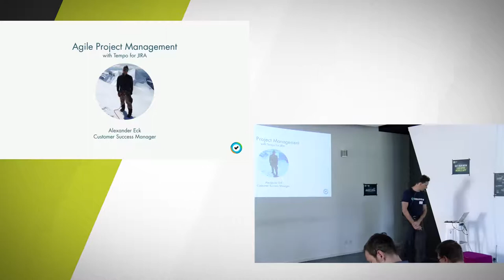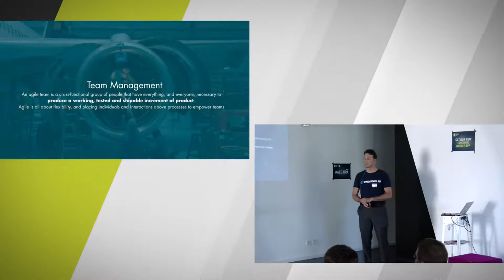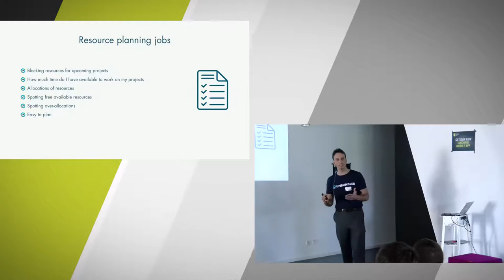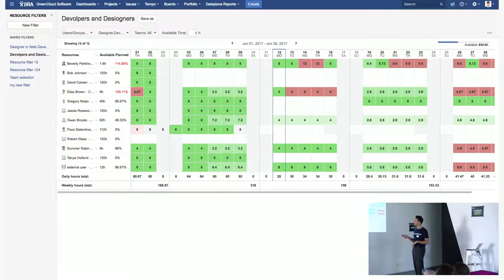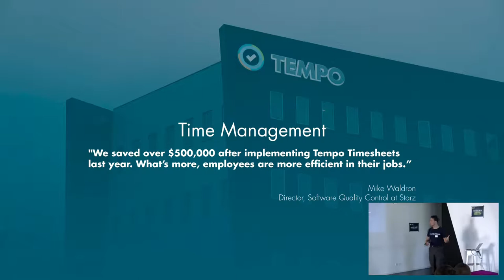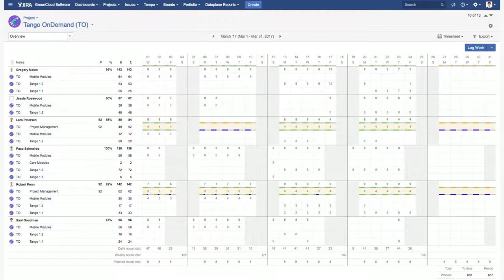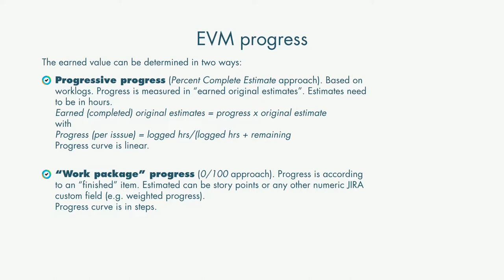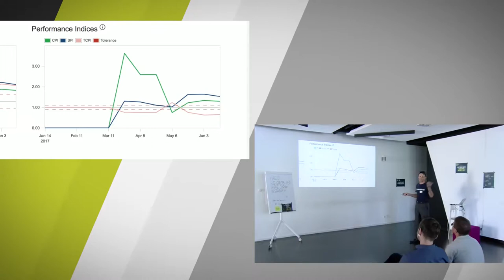How Tempo supports agile project management - Atlassian Enterprise Club Day Jira 2017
Ein Vortrag von Alexander Eck zu den JIRA-Add-ons seines Unternehmens TEMPO.
Aufgenommen beim Kundentreffen des Atlassian Enterprise Clubs von //SEIBERT/MEDIA am 20. Juni 2017.